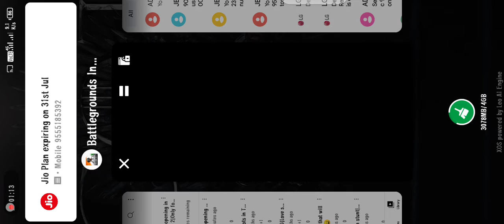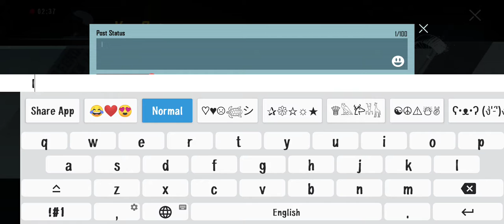PREMIUM CRATE OPENING FOR MYTHIC ITEM🤓|BGMI🇮🇳